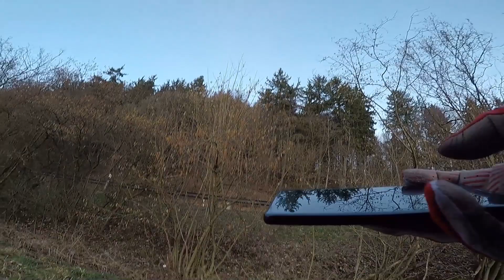Gopro ✌ Winter Hometrails [Fastcut Edition]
Votec VE Pro Enduro | GoPro Hero 5 Black | Enduro
MTB Hometrail | Downhill

Wilkommen auf psyclepaths euer Kanal zum Thema Mountainbiken, Enduro, Downhill
und Freeride hauptsächlich in der Eifel. Deutschland ist perfekt gemacht, um es mit dem Mountainbike zu erkunden.
Ich zeige euch in meinen Videos ein paar Ausschnitte aus meinen Touren, erstelle VLogs
und zeige euch ein paar videos zur Reperatur von Mountainbikes.